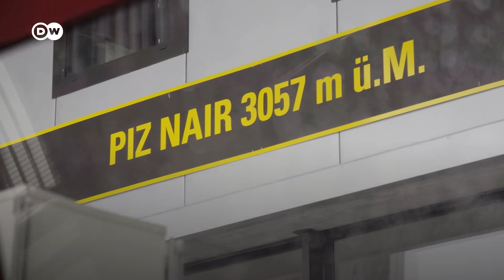İsviçre Alpleri'nde teleferik kabininde konaklama - DW Türkçe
Geceyi, İsviçre Alplerindeki ünlü Piz Nair Dağı'nda unutulmaz bir manzara karşısında yalnız başına geçirmeyi ve kendinizi yıldızlara dokunacak kadar yakın hissetmeyi ister miydiniz? Bunun için bir teleferik kabininde konaklamanız gerekse bile... Ama tabii bu, minik bir eve dönüştürülmüş ve her türlü ihtiyacın karşılanabileceği konforlu bir kabin.
DW muhabiri Josephine Günther, cenneti andıran Engadin Bölgesinde 3057 metre yükseklikte bunu deneyimledi. Kabin, Temmuz ayı ortasında Piz Nair Dağı'na yerleştirildi.
Proje, İsviçre'nin “gökyüzüne özgür bakışı vaat eden konaklama merkezleri” konulu turizm kampanyası kapsamında gerçekleşti. Bu kapsamda yaklaşık 50 proje hayata geçirildi. Bunlar arasında eski bir rasathane, camdan bir çatıya sahip bir dağ evi ve yüzen bir karavan da var.